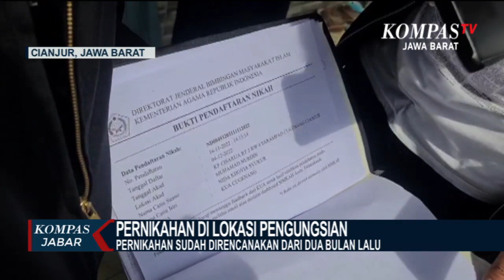Selepas Ijab Kabul, Kedua Mempelai Kembali Tinggal di Tenda Pengungsian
CIANJUR, KOMPAS.TV - Suasana duka bercampur bahagia, terpancar dari proses ijab kabul pernikahan antara Muhamad Nurdin dan Nida Khofifah. Syukur di sebuah rumah yang tidak mengalami rusak akibat guncangan gempa Cianjur dua pekan lalu.

Pernikahan pasangan sejoli ini, dilaksanakan minggu siang kemarin tak jauh dari lokasi pengungsian mereka, di Kampung Kuta Wetan, Desa Mangunkerta, Kecamayan Cugeunang, Kabupaten Cianjur.

Menurut pengantin pria, bahwa pernihakannya sudah direncanakan mulai dari tanggal pelaksanaan hingga resepsi dari dua yang lalu. Namun karena rumah mereka rusak akibat gempa, akhirnya mau tidak mau mereka melaksanakan pernikahan apa adanya. Selepas ijab kabul kedua mempelai kembali tinggal di tenda pengungsian.

Berdasarkan informasi dari amil desa yang menikahkan mereka, ia baru pertama kali melaksanakan pernikahan di tengah bencana. Menurutnya surat pernikahan pun belum bisa diterbitkan, karena kantor KUA hancur oleh gempa.

Ada 3 calon pengantin yang harus dilakukan ijab kabul selama satu bulan ini, dan pasangan ini menjadi yang pertama dinikahkan oleh KUA.